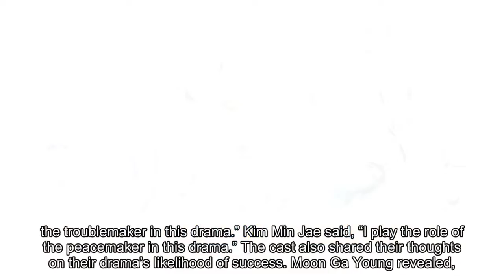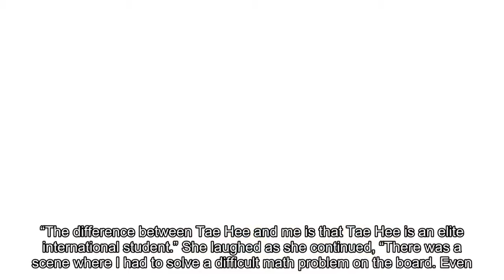Red Velvet's Joy Responds To Olympic Gold Medalist Lim Hyo Jun Wanting To Meet Her